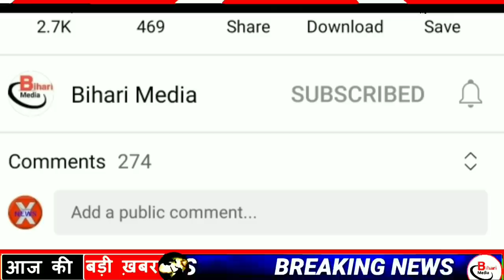Today 25 July bihar news|bihar news,bihar ka news|Gaya news,bhagalpur news|biharinews